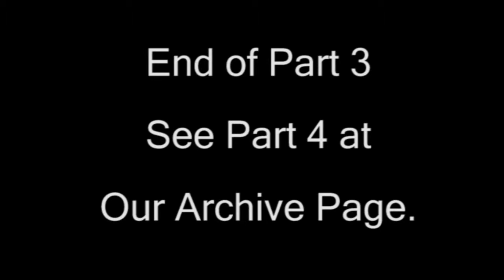Rae Eighmey Part 3 of 4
Rae Katherine Eighmey joined Virtual Book Signing™ on February 15, 2014, to discuss Abraham Lincoln in the Kitchen.